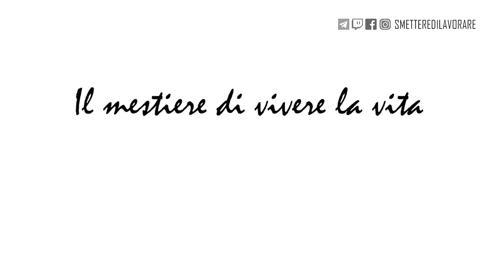Buoni del tesoro per vivere senza lavorare [#08]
Per chi come me arriva dritto spedito dagli anni ottanta il concetto di titoli di stato è ben noto, anche perché c’è stato un momento nel quale i rendimenti erano decisamente interessanti e quindi si poteva bloccare somme di tutto rispetto e ottenere ottimi guadagni. Oggi le cose sono un po’ cambiate, ma vale comunque tenere in considerazione questo strumento, soprattutto per possibili investimenti all’estero, per capire se è realmente possibile investire in questo modo i propri soldi per vivere senza lavorare.